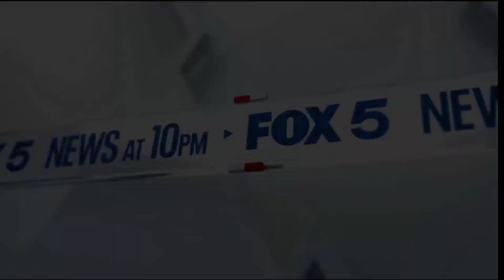Fox 5 News at 10 Open (WAGA) Atlanta, Georgia